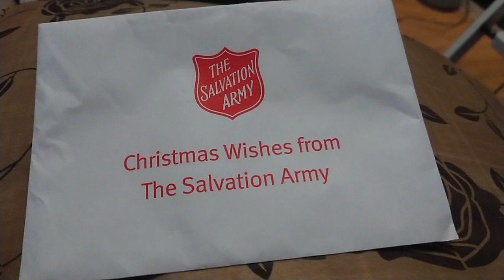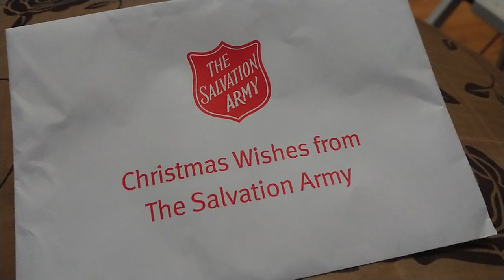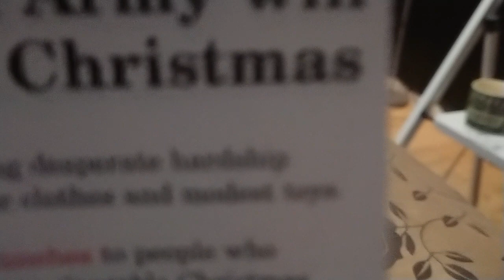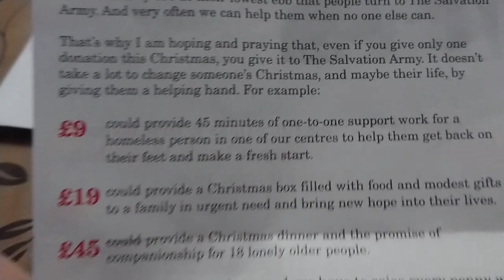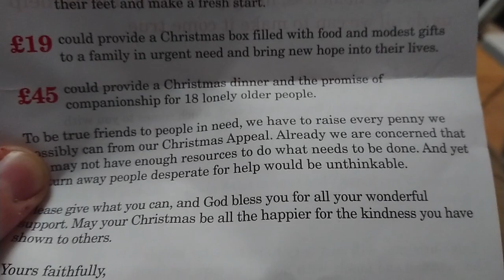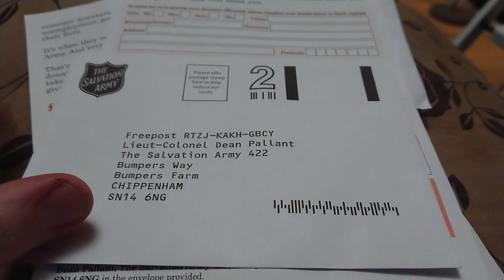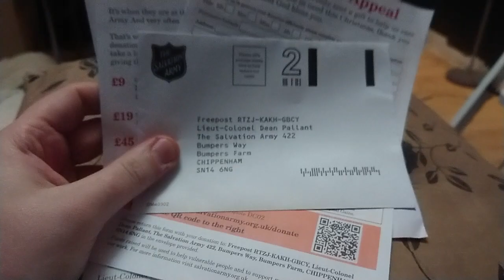another Salvation Army letter.......why I don't bother ✉️💳💰🚫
Another company profiteering off donations that should ALL straight to the genuine needs, and not to the corporate fat-cats.
So. NO.